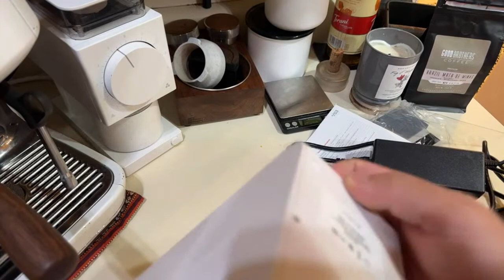Live Unboxing "Last" Video of the Year 2022 | Varia VS3 Coffee Grinder